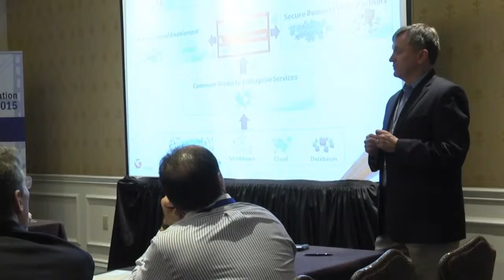FSI Transformation | Sponsor Testimonials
The FSIT Assembly brings together North America’s most prominent technology and business leaders from all major financial services and insurance organizations. While financial services and insurance CIOs will deal with many challenges in the coming year as they face ever more complex organizations with vast and growing needs, one particular technological challenge raises to the top, Dealing with the complexity of data. The massive explosion in data is creating unprecedented manageability issues for firms around the world that can be linked to the following factors, Expanding customer touch points, emerging types of structured and unstructured data, new customer engagement and social media platforms, rising data security, and controlling the overall data volume. As this takes high precedence, IT leaders still need to continue to understand the convergence of mobile, social, and cloud to stay ahead of the competition.